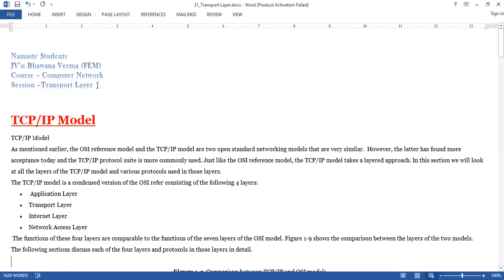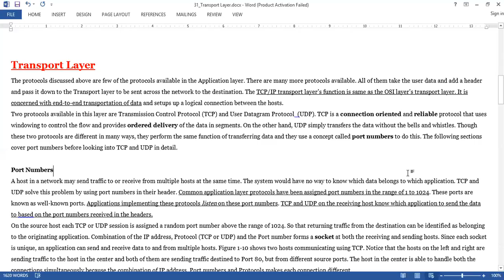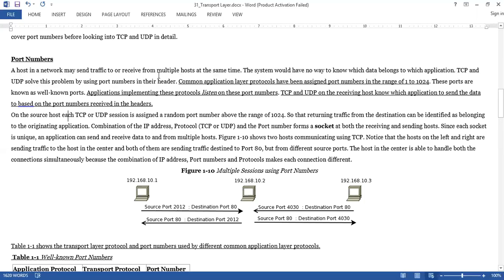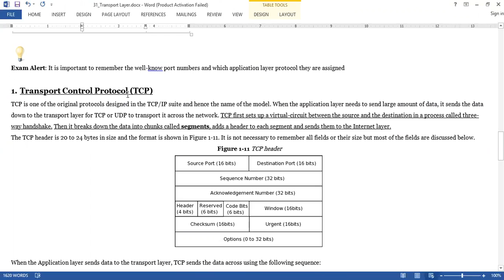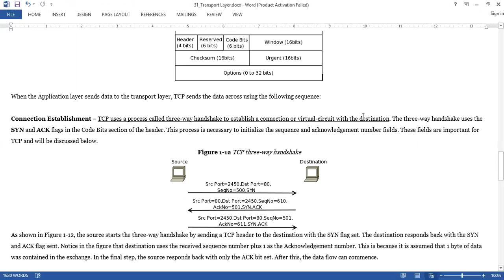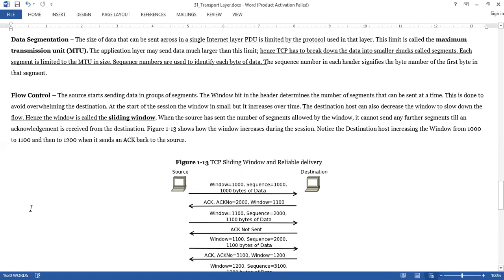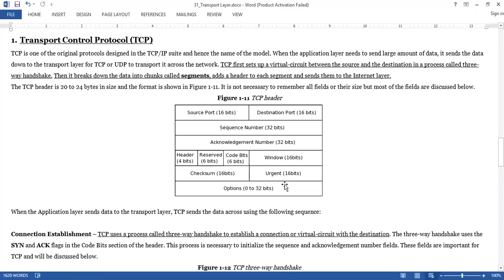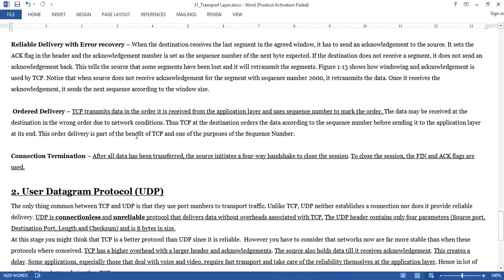Jayoti Vidyapeeth - Transport Layer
JV'n Bhawana Verma (FEM)
Course –Computer Network, Session – Transport Layer, Class – BCA IV Sem